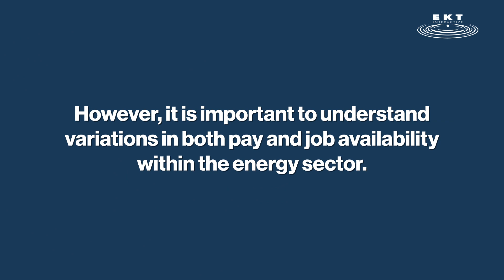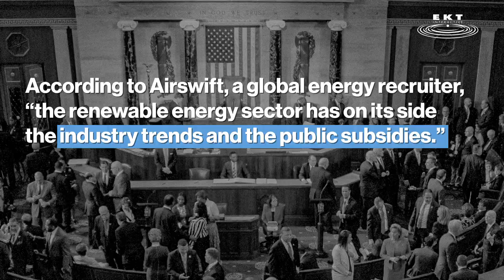What Do Energy Jobs Pay?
The energy sector is a good place to look for high paying jobs!

Between 2015 and 2019, these jobs were created at almost twice the rate of the overall economy. As the US Energy & Employment Jobs Report (USEER) states: “In general, energy sector employees earn higher hourly wages compared to the national median, this is true across [nearly] all energy technology…and…industry segments.” This report found that the median hourly wage for all energy workers in the US is 34% higher than the national average.

However, it is important to understand variations in both pay and job availability within the energy sector.

For example, the nuclear industry offers a 105% wage premium over national averages, however this sector provides less than one percent of all energy jobs. Coal offers a 50% wage premium on average but is the only shrinking energy sector.

According to the Global Energy Talent Index, or GETI, the oil and gas industry on average provides the biggest salaries in the energy sector at $94,000. The top paying jobs in oil and gas include drilling supervisors ($172,000), reservoir engineers ($115,000), and process engineers ($112,000).

What about power and renewables?

According to Airswift, a global energy recruiter, “the renewable energy sector has on its side the industry trends and the public subsidies.” GETI found average salaries in power and renewables to be around $80,000, with the top paying jobs being construction managers ($98,000) and project managers ($88,000).

The IRENA Global Renewables Outlook finds that “jobs in renewables would reach 42 million globally by 2050, four times their current level.” The energy efficiency segment could create 21 million jobs and will be found in almost every county in the nation.

Energy  |  Knowledge  |  Transfer

EKT Interactive has been developing e-learning courses for the energy industry since 2010.  The company started with the realization that the intersection where oil and gas meets e-learning was going to be an exciting place to be for industry experts who love to teach.

More than 10,000 people have joined EKT Interactive’s Energy 101 training community as their home for cutting edge e-learning programs supported by topical podcasts and articles. Hundreds more have learned from our instructors in custom training programs delivered live in classrooms around the world.

Our learning community allows curious minds to digest relevant industry topics in their own time, in the way they want to learn – via audio, video, e-books, or podcasts.  Our live training seminars focus on your business needs while ensuring audience engagement and retention of information.

EKT Interactive is the online learning community dedicated to the energy industry.  We democratize oil and gas industry knowledge with institutional quality information presented to a global audience.

This empowers learners to pursue life-changing opportunities in our industry.